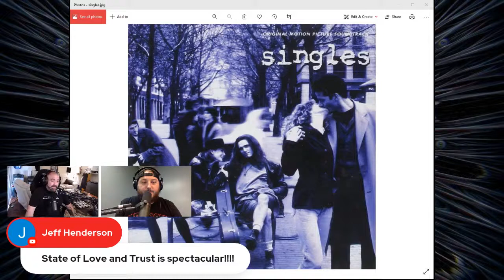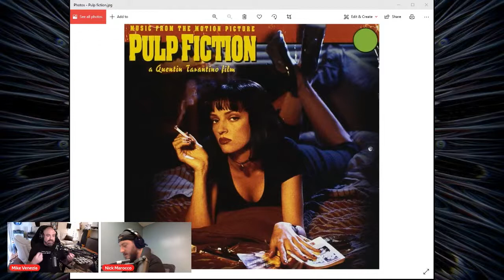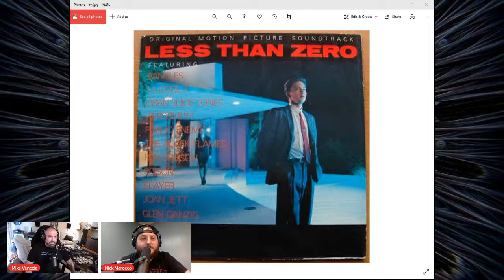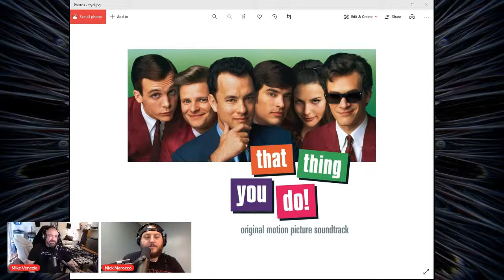Cover to Covered Ep 11: Soundtracks to the Apocalypse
EARLIER TIME - Wednesday, June 1, 2022 8pm ET/5pm PT.
A movie is not a movie without a soundtrack.  Some soundtracks rise to the level of 'Classic', and Mike and Nick discuss some of their favorites in this episode of Cover to Covered!  Join us LIVE at a slightly earlier time this time around and let us know some of YOUR favorite soundtracks!  We will also give a small NAMM preview for all you musical instrument gear nerds as well as our standard segments "What are you spinning?", "New release preview", "Dis-Covered" and our most popular segment - "This song SUCKS!"

The ‘audio only’ portion will be available on Apple Podcasts, Spotify, etc. as well as

Spread the word like Nutella on hot toast!  Unless you don't like Nutella...then maybe peanut butter, or just plain butter on the aforementioned toast.